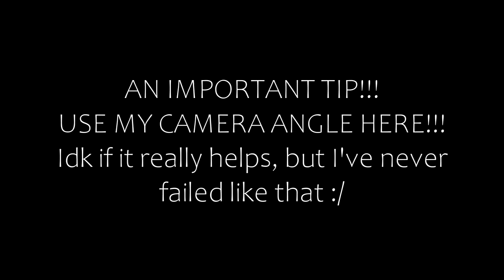New Hillcrest Championship | Good Shortcuts | Star Stable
Isabel Breezeheart - Fire Star
Мария Апплсторм / Maria Applestorm - Rose Garden